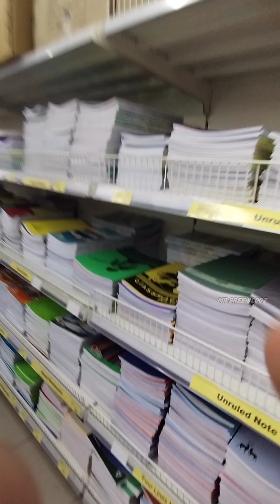SPAR hypermarket chennai || best offer price 2024 || discounts on kitchen appliances